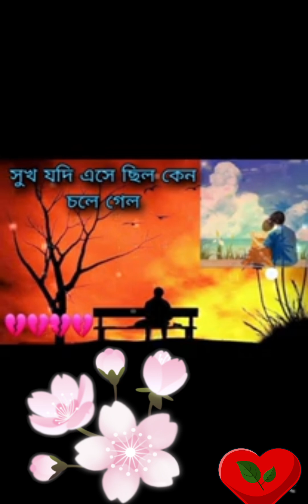Sukhu jode aica chelo💔(সুখ যদি এসেছিলে কেন চলে গেলে)😭।please subscribe #